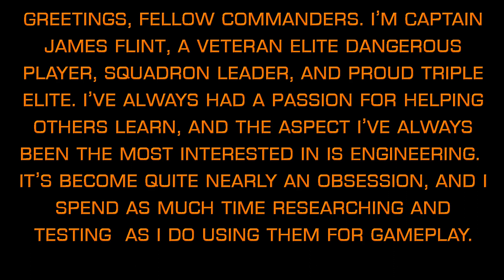Introduction to Flintlock Engineering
Hello everyone, and thanks for coming by! I'm Captain James Flint.  After spending untold hours researching and learning from all corners of the internet, I've decided to create this channel to help educate and guide those unsure of a direction to move in the Engineering world of Elite Dangerous.

Thanks to the glorious work by other content creators like Down to Earth Astronomy, CMDR Exegious, CMDR Buur of The Buur Pit, Obsidian Ant, and too many others to list, I've been inspired to begin my creation journey.

I hope that people will find the upcoming videos helpful in at least some capacity, and I'll strive to learn grow, and improve with every production, but will always keep an open mind with feedback and suggestions from everyone!

Episode 1 is in post-production currently, and I hope to establish a timetable for content release very soon.

Thank you all once again for your support!

o7, Commanders.

Once again, music is by the phenomenal Bear McCreary